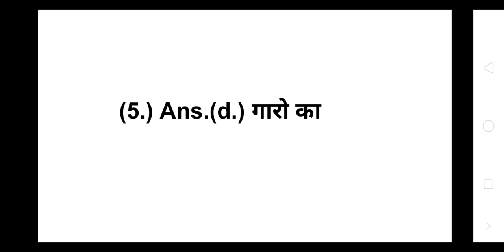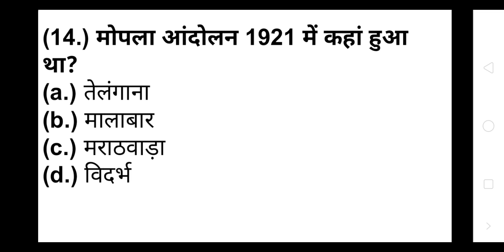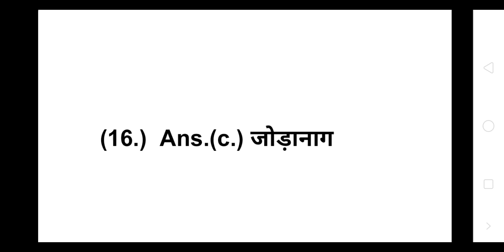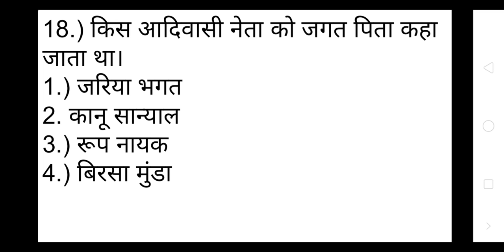PAET - 3 सामान्य अध्ययन।। भारतीय इतिहास।। जन आंदोलन।।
Upsssc के सभी exam में भारतीय इतिहास के जन आंदोलन से पूछे जाने वाले महत्वपूर्ण प्रश्न।।।